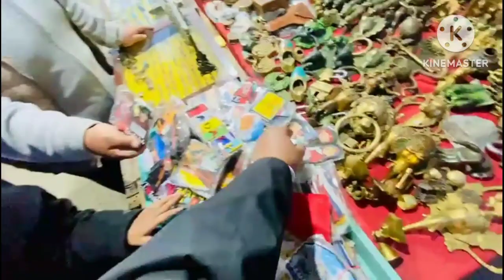Ladakh Mall Road | Ladakh Road Trip 2023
Ladakh is a region administered by India as a union territory which constitutes a part of the larger Kashmir region and has been the subject of dispute between India, Pakistan, and China since 1947.
Area: 59,146 km²
Administering Country: India
Demonym: Ladakhi
Districts: 2
Highest elevation (Saltoro Kangri): 7,742 m (25,400 ft)
ISO 3166 code: IN-LA
Union territory: 31 October 2019